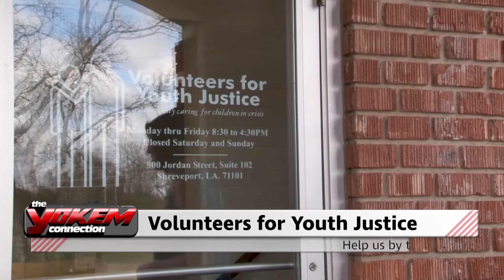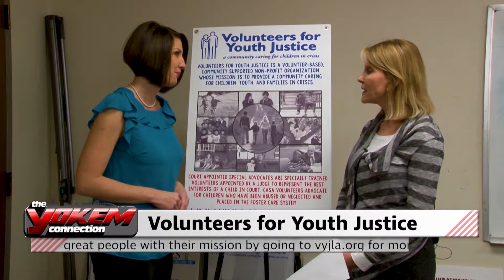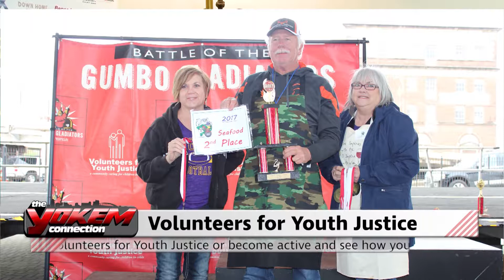Yokem Connection - Volunteers for Youth Justice